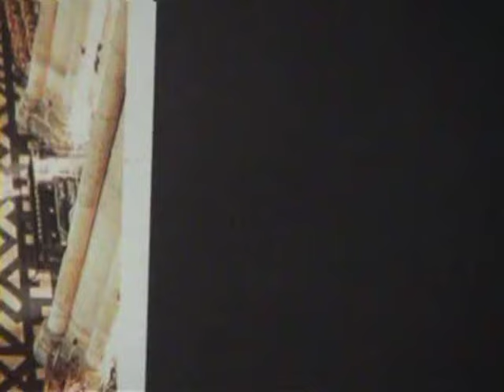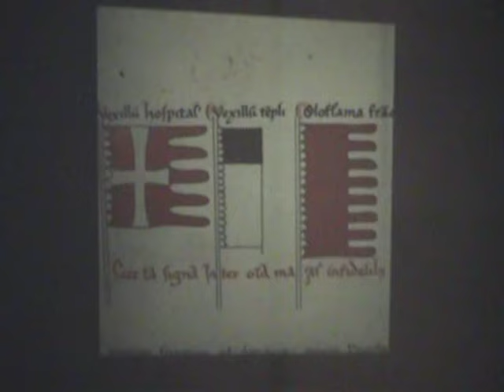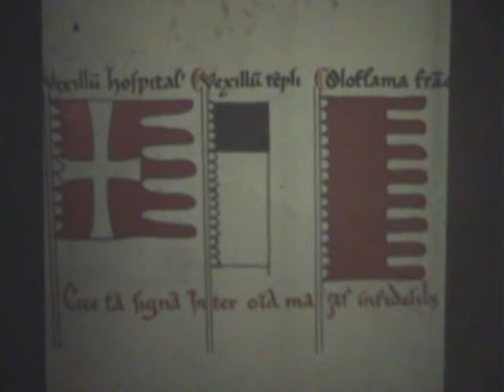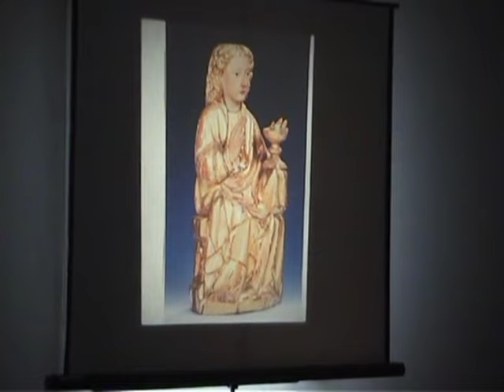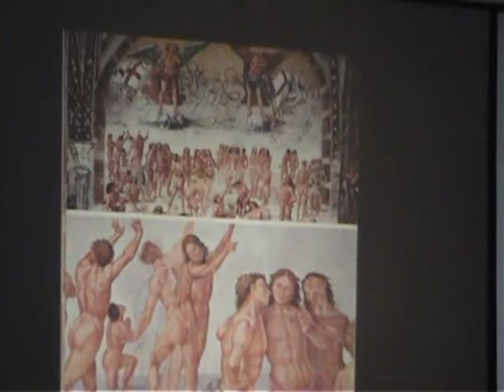Le gnose (2ème partie)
La seconde partie du cours donné par Daniel-Charles Luytens sur la gnose, cours agrémenté par quelques diapositives.